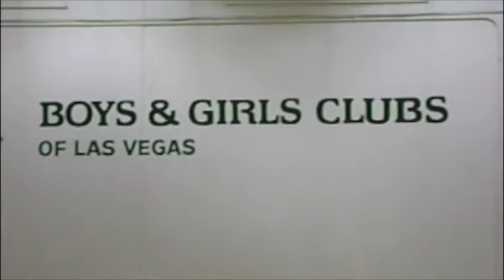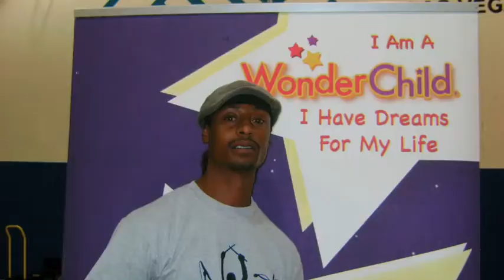Eric Seats hit Las Vegas (Project Shero) 2008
Next Great Drummer Eric Seats @ th Boys and Girls Club NV with Project Shero.